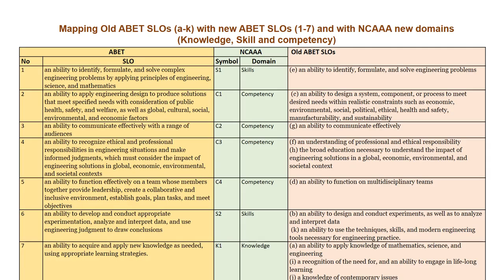Mapping Old ABET SLOs with new ABET SLOs and with NCAAA domains Knowledge, Skill and competency